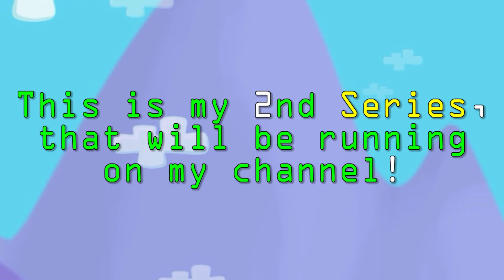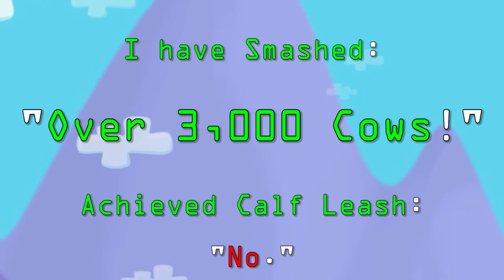Growtopia - Road to Calf Leash Ep. 1!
☑ In This Series I'm Going To Harvest 1,000 Cow Trees In Every Episode Until I Have Achieved: "Calf Leash" So Sit Back And Watch. Enjoy!

☑ Growtopia Name: GameGuyDK

☑ The Team: GameGuyDK And PerOxide

☑ My Youtube World: GameGuyDK
☑ The Team's Current Farm World: Secret World
☑ The Team's Vending World: DKVEND
☑ The Team's Surgery World: DK